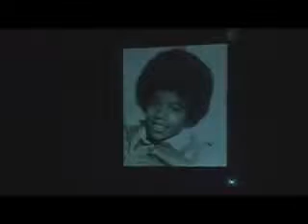FERNANDO PORTARI E ROSANA LAMOSA HOMENAGEIAM MICHAEL JACKSON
Homenagem ao Michael Jackson interpretado pelo soprano Rosana Lamosa e pelo tenor Fernando Portari e arranjo do maestro Rubens Ricciardi.

Vídeo inédito gravado no Teatro Pedro II no dia 30 de junho de 2009 em Ribeirão Preto.